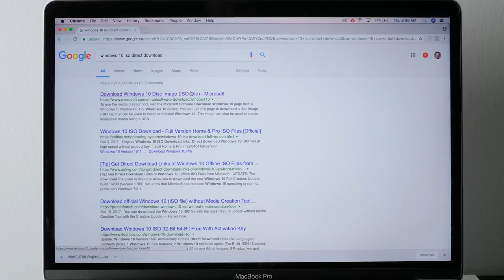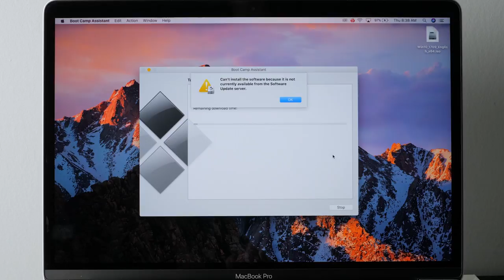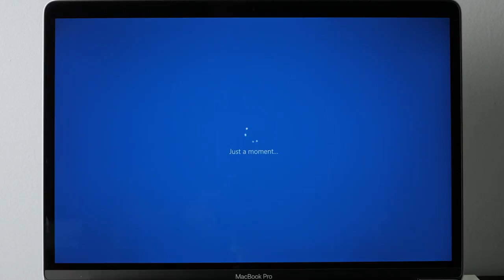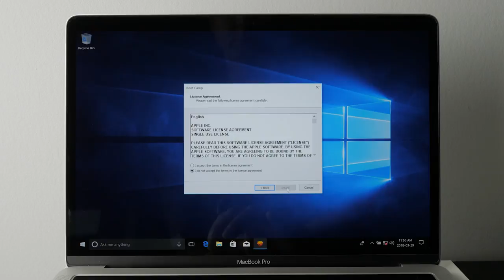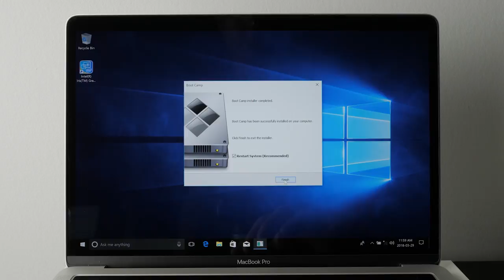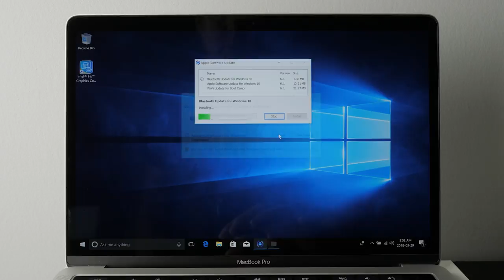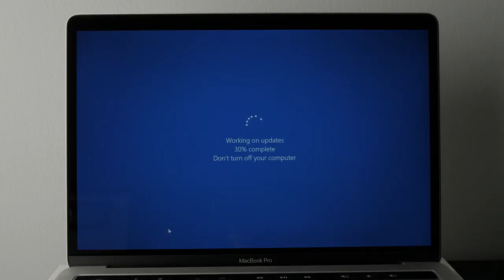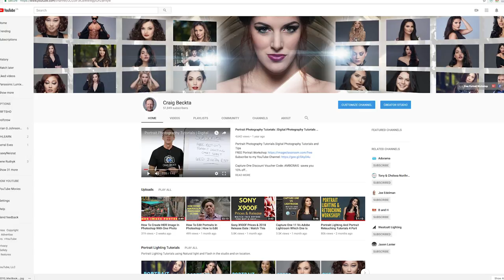How to install Windows 10 on a Mac using Boot Camp Assistant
If you run into technical issues contact Apple or Microsoft support.

Installing Windows 10 on a Mac running macOS High Sierra is super-simple using Boot Camp Assistant. In this step-by-step tutorial, we show you how to download the Windows 10 ISO and how to install Windows 10 on your Mac...

I'll also show you how to boot to either Mac OS or to Windows 10 on start up... Using a Macbook Pro.

Want To Know The 3 Portrait Secrets You Need To Know, To Create Stunning Images? Get The FREE 3 Part Video Training Right